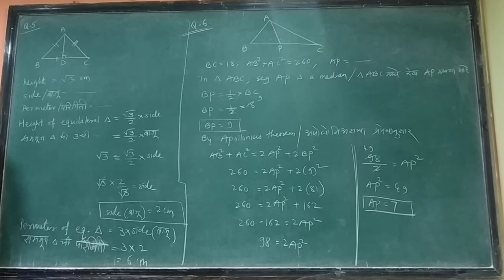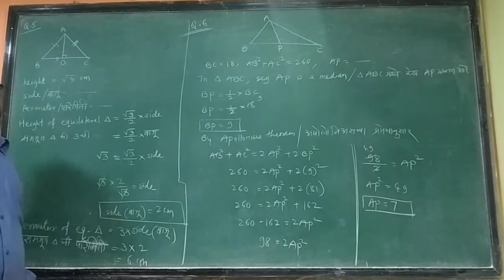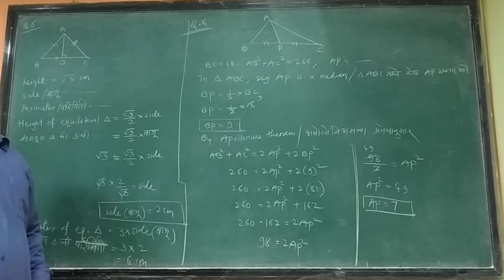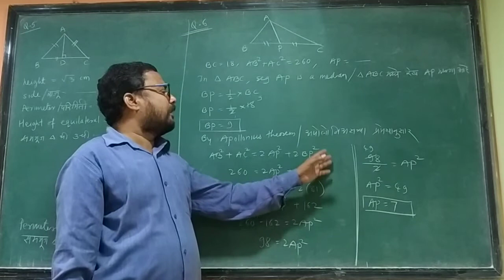Std-10th,Geometry,Lesson no-2, problem set-2